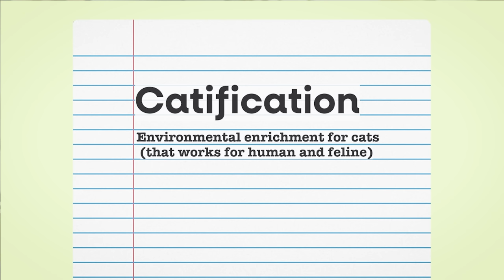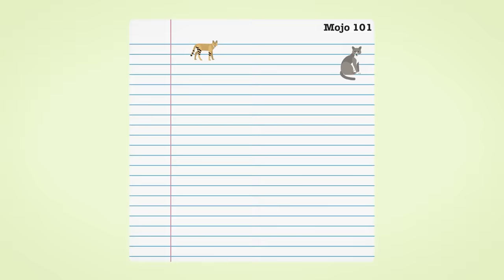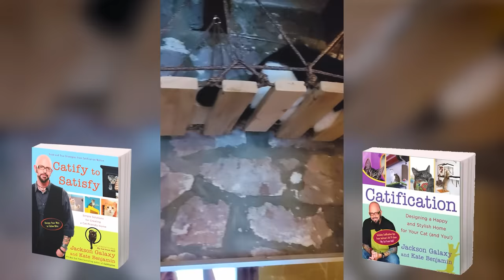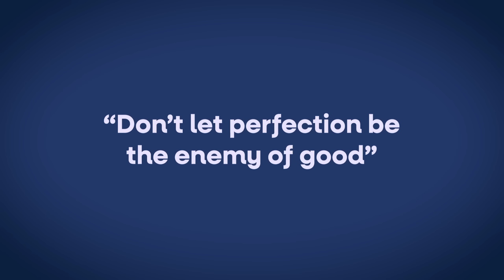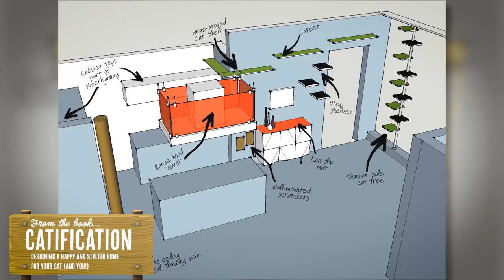Instantly Improve Your Cat's Life!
Environmental enrichment for cats - AKA Catification - doesn't have to be a head-spinning experience. In this video I’ll help simplify the process and guide you through the perfect starting point: windows! By catifying this one crucial spot in your home, you can improve your cat’s life, boost their confidence, and provide the mental stimulation they crave. Don't let paralysis by analysis hold you back - take the first step towards a happier cat today!

0:00 What is Catification?
0:58 The Importance of Enrichment
2:26 Paralysis by Analysis
5:02 Windows
6:36 How to Catify Windows
11:36 Just the Beginning - Urban Planning

Other great cat trees and towers

Armarkat 62-inch Faux Fur Cat Tree, Almond with Grey Condo